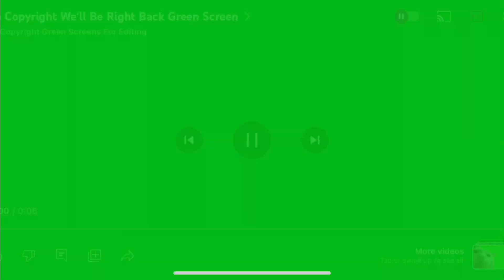We almost got the fighting 😂👊🏾- Basketball Vlog part 9🏀